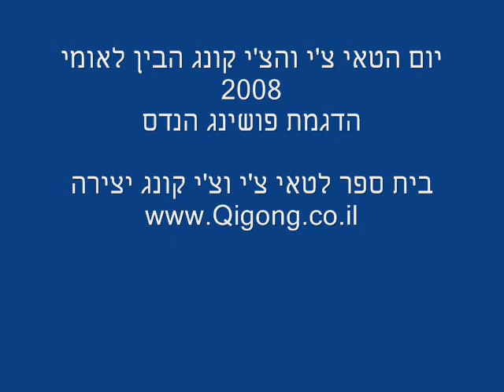יום הטאי צ'י 2008 - פושינג הנדס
לקבלת קורס היכרות עם עולם הצ׳י קונג והטאי צ׳י (ללא תשלום) אפשר להרשם בקישור הזה

להצטרפות לשיעור פתוח בזום (ללא תשלום) אפשר להרשם בקישור הזה

הדגמת פושינג הנדס בהפנינג יום הטאי צ'י של בית הספר לטאי צ'י וצ'י קונג יצירה.
pushing hands